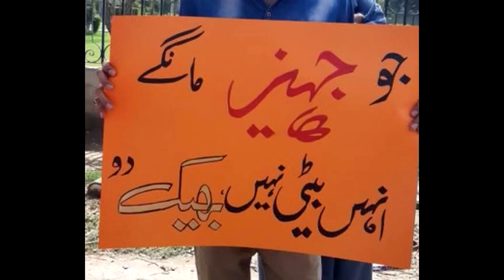From Counter Terrorism to Crime Thrillers- Omar Shahid Hamid, Episode 23 Mocca with Moiz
Omar Shahid Hamid’s life has been tumultuous to say the least. He joined the police force after his father was murdered by one of Karachi’s most notorious gangsters. His career with the police, however, seemed to have ended in 2010 after he was forced to take a sabbatical following an attack on his office by the TTP. What many thought was the end of the road for him was only the beginning of a new journey.

In 2013, while on sabbatical, Omar Shahid Hamid released his first novel, ‘The Prisoner’. Based on his experiences as a police officer specializing in counter terrorism and navigating through Karachi’s treacherous waters, the novel became a bestseller in both India and Pakistan. Since then, he has written four more novels with his most recent novel ‘The Betrayal’ delving into the world of spy thrillers.

Omar Shahid Hamid also returned to Pakistan in 2015, resuming his job as a police officer.

In this episode, we talk to him about his role as the Head of the Counter Terrorism Department (CTD), his writing process, losing his father, and why he continues to put his life at risk.